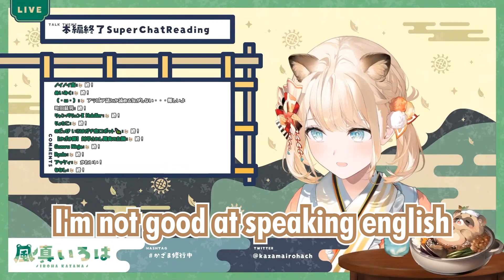Iroha Showing Off her Cute English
Stream